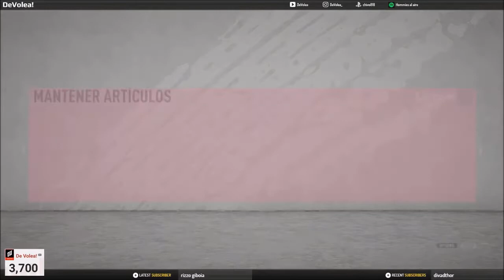¿QUÉ RECOMPENSAS DE FUT CHAMPIONS SON MEJORES?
Hola amigos, cuáles son las recompensas por FUT Champions? Valen la pena? Cuáles son mejores? Acompáñenme a descubrirlo en este video resumen del EN DIRECTO #12 que hice esta semana.  Video completo en mi canal!

TAMBIEN NOS ENCUENTRAS EN⚔️:
APOYO DIRECTO PARA EL CANAL! 🃏